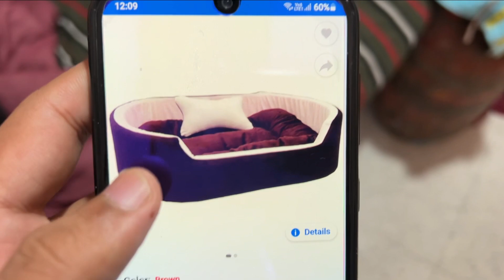Fata Pant Pehen Rakha Hai 😂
From
Kundan Kumar